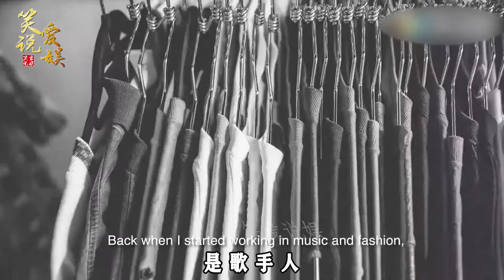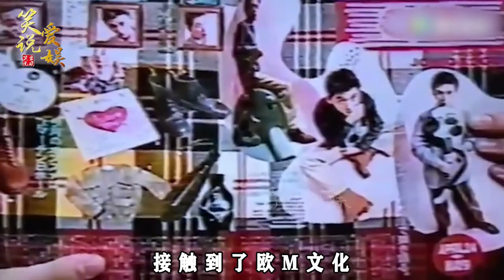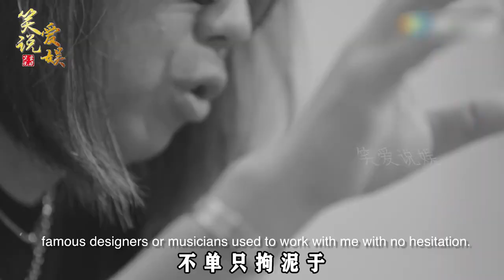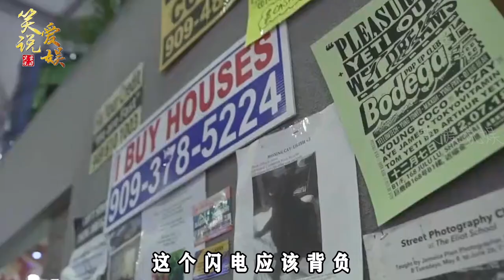“里原宿教父”藤原浩：到底是日本潮流的大佬，还是“恰烂钱”的盖章商人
藤原浩 于1964年出生在日本
他是日本潮流界大佬
是歌手人
是音乐人
是制作人
是设计师
只要是有幸与他联名的商品必定会大卖
只要被他称赞了的品牌一定会大火
那他为什么会在潮流圈的地位如此之高

因为藤原浩改变了日本消费市场的格局
是他将潮流文化引进日本的
也是他将日本潮流文化带至世界的
同时藤原浩也是很多日潮大哥们的指路人
比如BAPE的创始人NIGO、Undercover的创始人高桥盾
以及陈冠希也是藤原浩帮助入圈的

年轻时的藤原浩正处在日本风云变幻的时期
恰逢东京奥运会的开办
日本的经济突飞猛进
同时也使当时的日本年轻人接触到了欧美文化
也是受到这样新风潮的影响